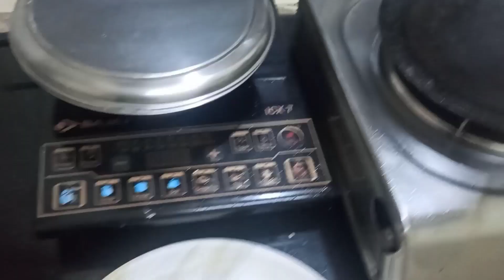Neighbour ne bheja special DAWAT for dinner 😀 Aloo paratha recipe || Dil ki baat by riya